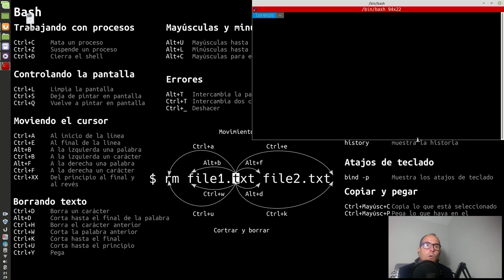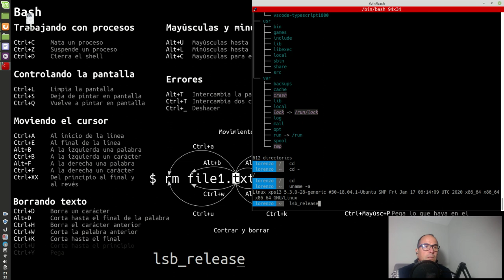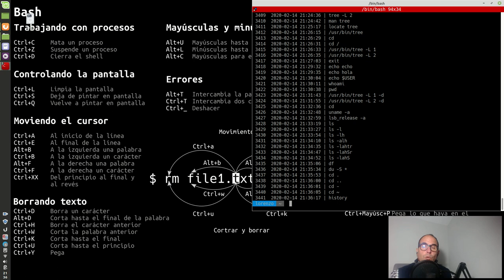El terminal. Capítulo 3: Navegar entre archivos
¿Como moverte en el terminal?¿Como cambiar de directorio?¿Que hay aquí?¿Que espacio ocupa un directorio? Una guía práctica para navegar en el terminal